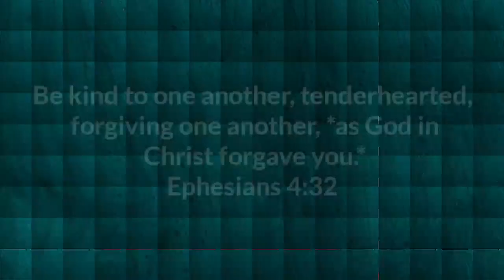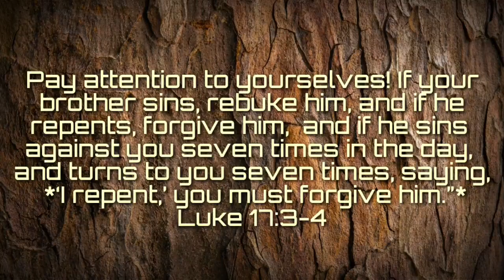Treasures of Heaven || Baby Angel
with all humility and gentleness, with patience, *bearing with one another in love,*
Ephesians 4:2

Why should I bear with one another?
Be kind to one another, tenderhearted, forgiving one another, *as God in Christ forgave you.*
Ephesians 4:32

How should I forgive?
Pay attention to yourselves! If your brother sins, rebuke him, and if he repents, forgive him,  and if he sins against you seven times in the day, and turns to you seven times, saying, *‘I repent,’ you must forgive him.”*
Luke 17:3‭-‬4

How should I repent?
And the son said to him, *‘Father, I have sinned against heaven and before you.* I am no longer worthy to be called your son.’
Luke 15:21

Why sin against heaven?
...   *“Our Father in heaven,*  hallowed be   your name.
Matthew 6:9

... “Neither do I condemn you; go, and *from now on sin no more.”*
John 8:11